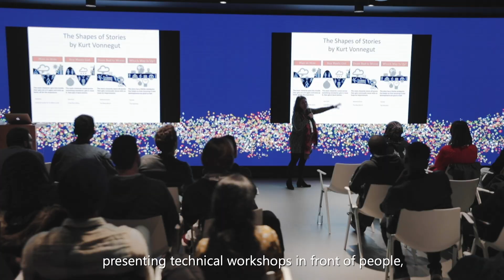Become a Microsoft Student Partner | Apply Now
Become a Microsoft Student Partner

We’re looking for on-campus leaders with a passion for making a difference, building vibrant communities, and sharing the latest tech with their peers.

Becoming a Microsoft Student Partner is a chance to learn, lead, and share to make an impact in your community.

Hear from students in the program about their experience and why they think you should join too!

Be a force for good—locally and globally

Student Partners are a global group of on-campus ambassadors who are eager to help fellow students, lead in their local tech community, and develop technical and career skills for the future. You might find yourself organizing a hackathon to solve the world’s toughest problems, mentoring fellow students, or unlocking the next great idea with your team — it’s all up to you.